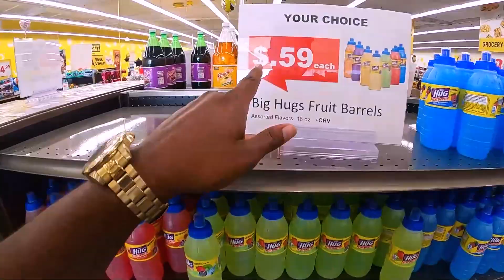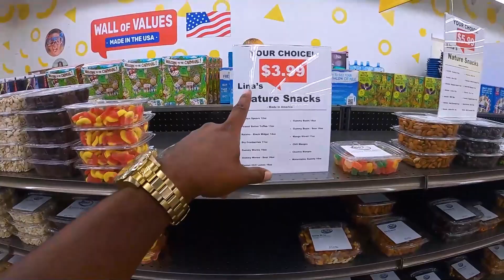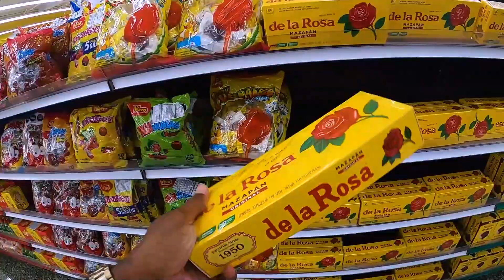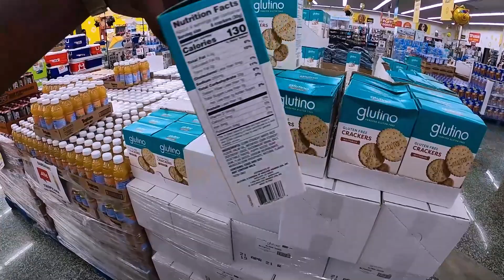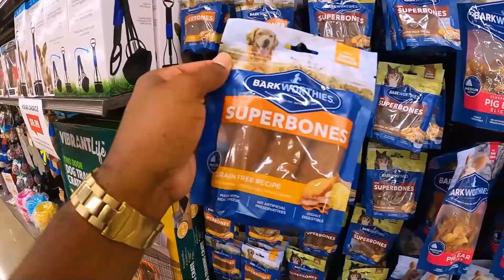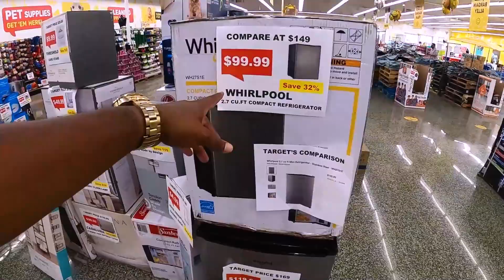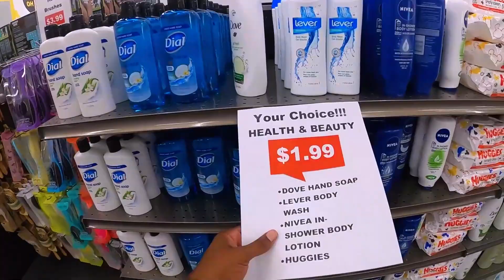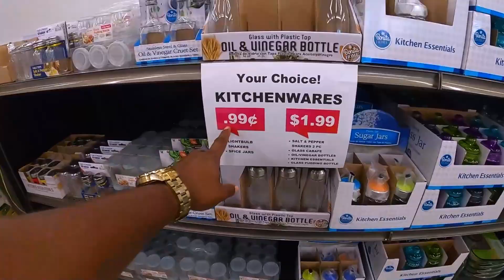PREÇOS INCRÍVEIS EM LOJA DE POBRE (PIC & SAVE) DOS ESTADOS UNIDOS 2021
* B1/B2 - Turismo/Negócios
* F1/F2 - Estudante/Dependentes

EDITOR DE VIDEO: Gustavo Sabatini

EDITOR DE CAPA: Cleber Santos